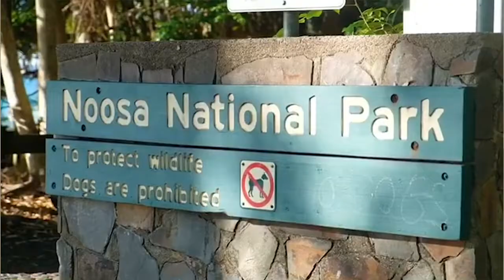Minha história com a corrida na Austrália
Olá, quem me segue há algum tempo no Instagram (@monicaplaza) já sabe o quanto amo correr.

A minha paixão pela corrida começou depois de quase dois anos morando em Sydney, na Austrália, e desde então nunca mais parei.

No vídeo acima eu conto um pouquinho mais como essa história começou.

Já postei dois vlogs por aqui com o resumo de duas corridas que fiz na Austrália como embaixadora dos eventos: